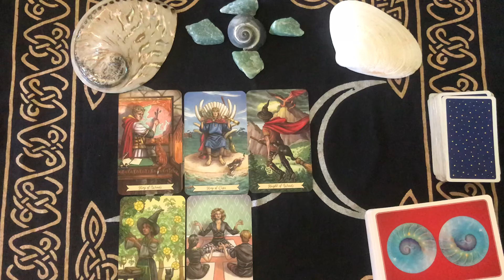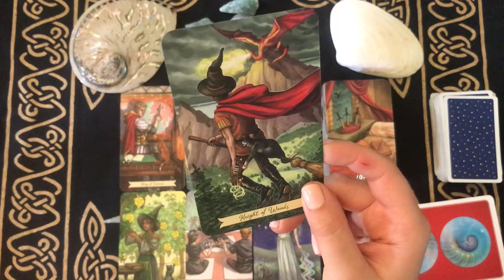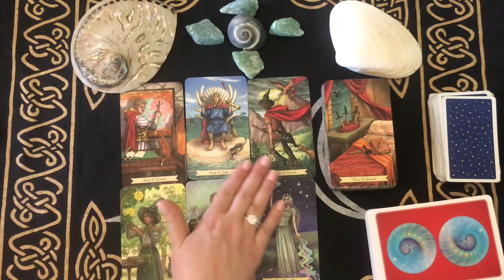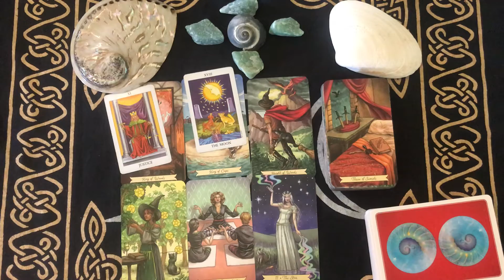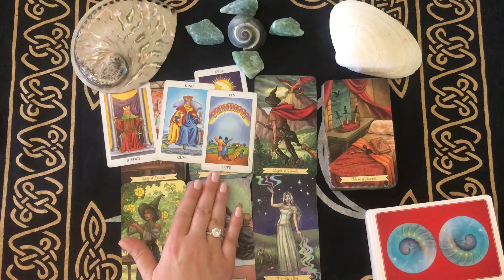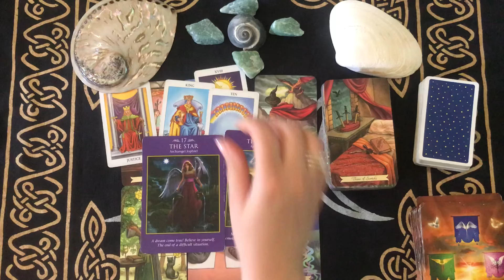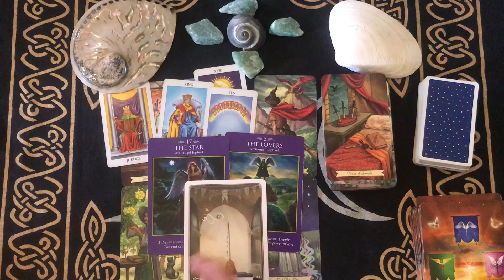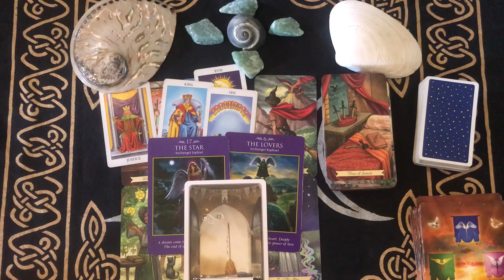Gemini Love 💙 June 2018! Geminis are on fire! Deep emotions churning/ Enjoy the simple moments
Check your SUN MOON RISING VENUS

Private readings

Pre recorded and provided link so the client may always view

30 mins/ $45

45 mins/ $60

60 mins/ $75

Question ⁉️ Reading

***3 card pull with clarifying/oracle cards***

Emergency 🚨  $38 per question

within 24-36 hours

Example

“ Should I stay in this relationship”?

“Is this the right job for me”?

“Is he/she deceptive/cheating”?